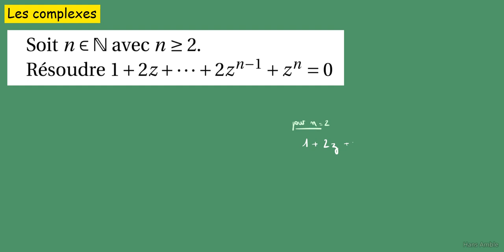Les complexes 1+2z+2z²+z^n colle prépa MPSI PCSI et postbac